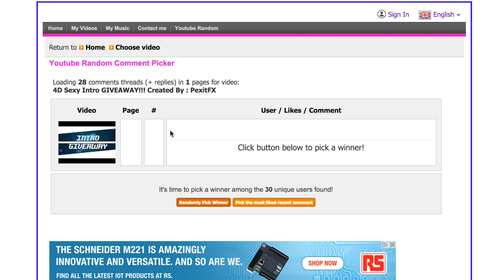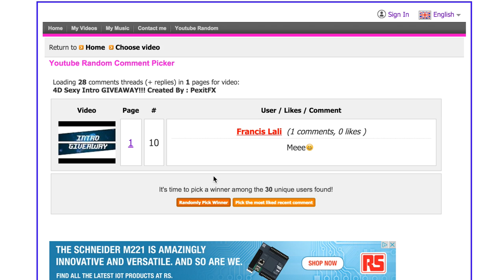Winner of the 4D Intro Giveaway...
Sorry if you didn't win, the odds of you winning were 1/30 but theres still another chance, when i hit 400 subs, i may do a money giveaway to my subs and to everyone as an act of appreciation :). Nonetheless have a good day wherever you are and Thanks!!

Category: Games
Updated: 10 June 2014
Version: 6.108.5
Size: 53.3 MB